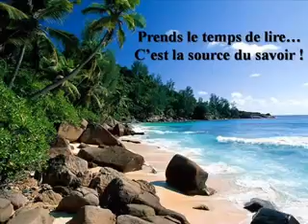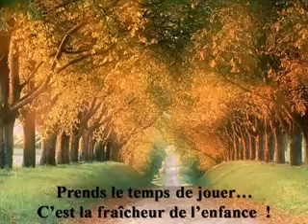7 septembre 2017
Vidéo de ❤Hassan Ayour ❤